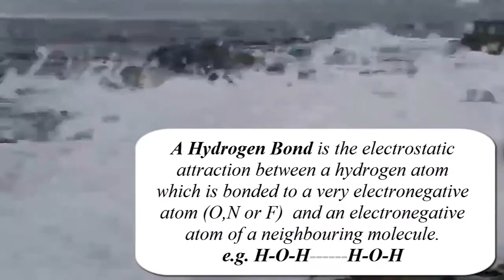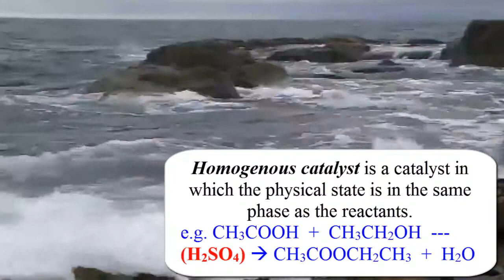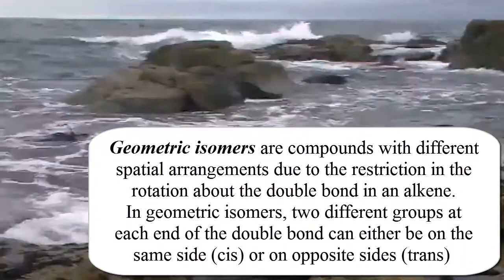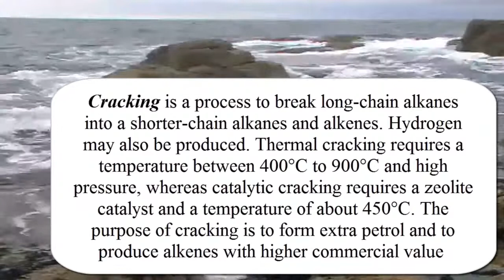Relax and Learn: Some weighty Chemistry Definitions for AS.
MIXING THE OUTDOORS WITH LEARNING WILL SUIT SOME KINESTHETIC LEARNERS - ESPECIALLY WHEN IT COMES TO RETAINING THE FACTS MOST OFTEN EXAMINED. DO PLEASE TRY IT OUT. IF YOU LIKE THE THEME THEN ASK FOR MORE!
*APOLOGIES IF IT SENDS YOU TO SLEEP, OR CAUSES YOU TO BECOME A LITTLE SEA-SICK.!*